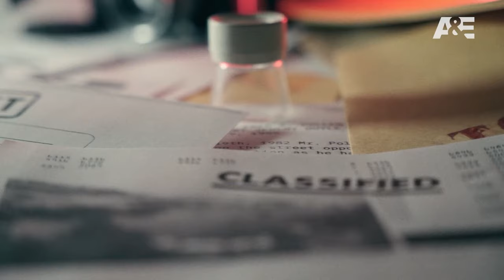"Secrets of the Hells Angels" Premieres Sunday, April 14 at 10pm ET/PT on A&E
Under former leader Sonny Barger, the Hells Angels “brotherhood” expanded across the United States. With continued accusations of criminal activity, the biker club became known as a serious threat and not to be crossed. “Secrets of the Hells Angels” examines the history of the group of outlaws to uncover the organization’s darkest secrets. With access to 5 former chapter presidents including PeeWee Goldsmith, Thomas Eriksen, Pat Matter, Matt Zanoskar and George Christie alongside exclusive interviews with law enforcement officers, undercover agents, victims and more, it is revealed that the Hells Angels were a much more violent, devious, and highly organized group than anyone realized.